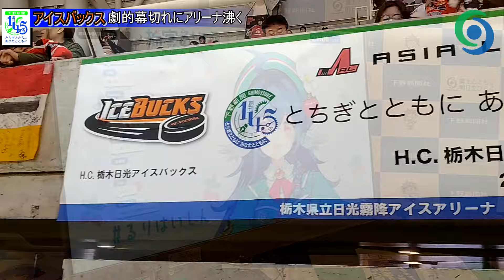アイスバックス 劇的幕切れにアリーナ沸く 下野新聞スペシャルマッチデー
アイスホッケーアジアリーグのHC栃木日光アイスバックス－安養戦が25日、「とちぎとともに あなたとともに 下野新聞スペシャルマッチデー」として栃木県日光市の日光霧降アイスアリーナで行われた。

入場口付近では下野新聞社のブースが来場者を出迎えた。
過去の試合記事を紹介する選手サイン入りパネルが展示され、本県情報を発信する下野新聞社公認Vチューバー「栃宮るりは」さんもPRした。

バックスはペナルティーショット（PS）戦の末に3－2で競り勝ち、連勝を飾った。
この日は1451人のファンが駆け付け、会場をチームカラーのオレンジ色に染めた。
試合は2点を追うバックスが第2ピリオドにFW出口圭太らのゴールで追い付き、さらにPS戦を制して劇的な幕切れ。
この瞬間、アリーナに大きな歓声が響き渡った。

↓バックス、安養とのＰＳ戦制し３－２で競り勝つ　劇的幕切れにアリーナ沸く　下野新聞スペシャルマッチ↓

【下野新聞SOON】関連ニュース
↓バックス、安養に３－２で連勝もプレーオフ進出消滅　アイスホッケーアジアリーグ↓

【下野新聞Webオリジナル】 2/20 20:50
↓「アイスバックス七味　セルジオ越後辛口味」発売　調合は元選手の大町典聖氏　24日のホームゲームから↓

【下野新聞SOON特集　WEB写真館】
↓バックス安養に３－２で連勝↓

↓下野新聞速報チャンネル↓
「下野新聞」の記者が、現場の臨場感をお伝えします。

動画撮影・記事：吉田隆則　動画編集：阿相真由子